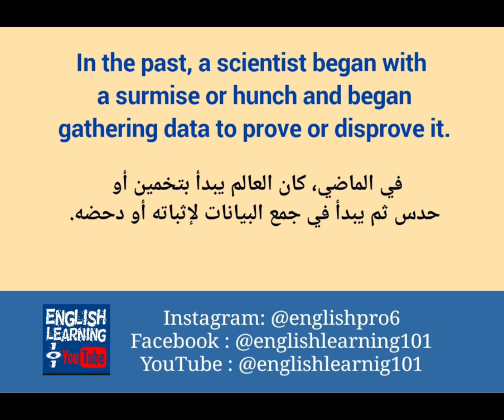جمل انجليزيه مهمة